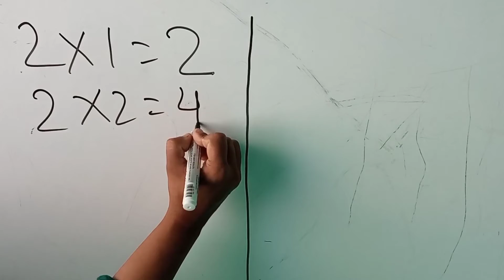Table of 2 | Tables two |2 ka Table | Maths Tables